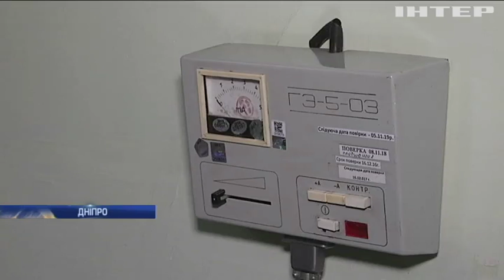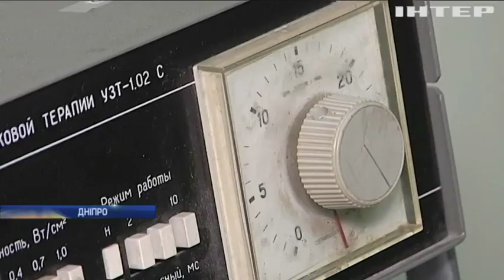Небезпечне лікування: у Дніпрі під час медичної процедури обпекли дитину